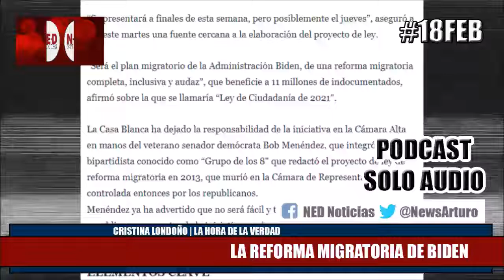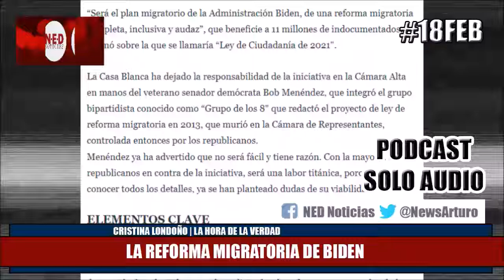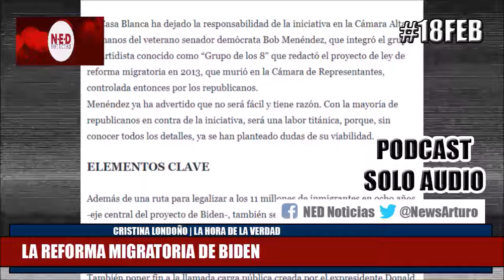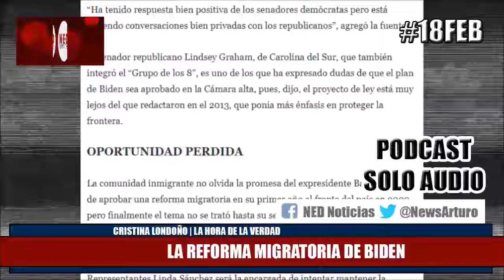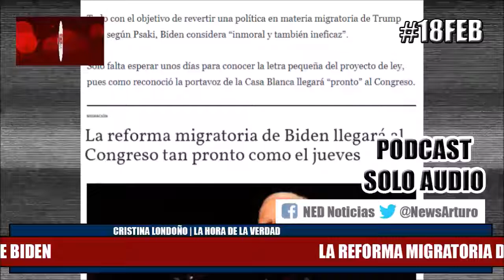INFORMACIÓN IMPORTANTE 18FEB EN QUÉ CONSISTE REFORMA MIGRATORIA DE BIDEN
Cristina Londoño en La Hora de la Verdad